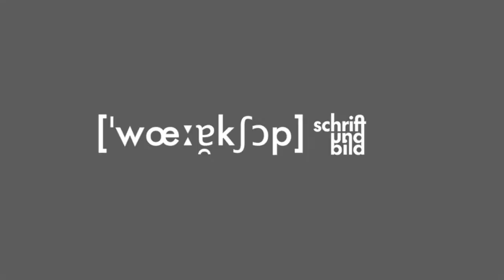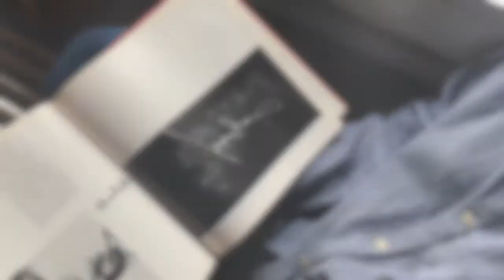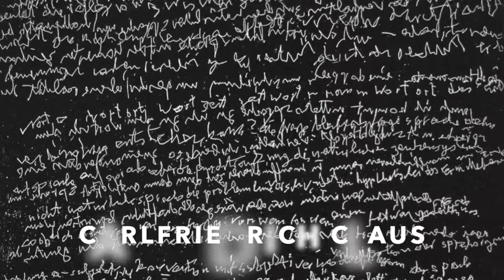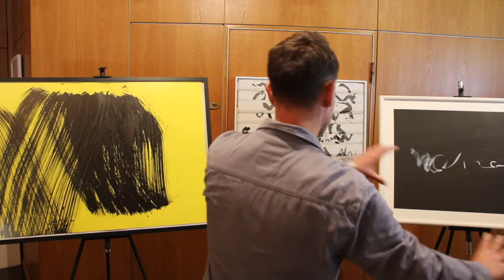»Action Writing« mit Jörg Schmitz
Im ersten digitalen Workshop der Akademie Schrift und Bild stellt der bildende Künstler Jörg Schmitz (*1969) seinen Ansatz des »Action Writings« vor.

Eine kurze Begrüssung führt in das Video ein. David Grimm, Leiter der Akademie Schrift und Bild, gibt anhand ausgewählter Werke aus der Kunstsammlung der Stiftung eine Kurzeinführung in die skripturale Malerei. Es werden Werke von Karl Otto Götz, Gil Schlesinger, Robert Motherwell, Carlfriedrich Claus und Jörg Schmitz gezeigt. Ein Atelierbesuch bei Künstler Jörg Schmitz schließt sich an. Er beantwortet drei Fragen zu seiner Arbeitsweise. Auf Basis seiner Arbeitsweise hat Schmitz drei Aufgaben vorbereitet, die leicht nachzuvollziehen sind.

00:00 Intro/Einführung
00:44 Die Sammlung der Stiftung Schrift und Bild
01:51 Karl Otto Götz
02:17 Gil Schlesinger
03:04 Robert Motherwell
03:42 Carlfriedrich Claus
04:38 Jörg Schmitz
05:59 Atelierbesuch Jörg Schmitz
06:23 Drei Fragen an Jörg Schmitz
11:44 WORKSHOP: Drei Aufgaben

Die Realisierung dieses Videos wurde durch das Brückenstipendien »Kulturpaket ll: Perspektiven öffnen, Vielfalt sichern« der Hessischen Kulturstiftung ermöglicht, wofür wir uns sehr herzlich bedanken. – Das Video richtet sich an SchülerInnen ab ca. 13 Jahre. Es kann im schulischen oder ausserschulischen Bereich sowie in der Erwachsenenbildung Einsatz finden.

Nachdem Anfang 2021 die  »Akademie Schrift und Bild« als Bildungsinitiative gegründet wurde, sollen nun digitale Workshops Lust auf Kunst machen und zum künstlerischen Schreiben motivieren. Vor dem Hintergrund der Kunstsammlung der Stiftung Schrift und Bild werden Methoden der visuellen Poesie in Theorie und Praxis vermittelt. Der digitale Workshop kann Anschluss an Arbeitsgruppen vor Ort finden. In der hybriden Arbeitsweise verschwimmen Grenzen von kreativen Prozessen und wechseln dynamisch zwischen analoger und digitaler Kunstaktivität.